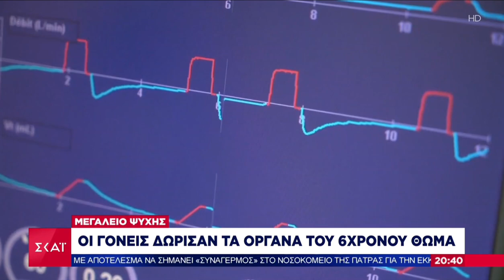Δωρεά οργάνων 6χρονος Γρεβενά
Κεντρικό Δελτίο Ειδήσεων Παρασκευή 6 Ιανουαρίου 2023